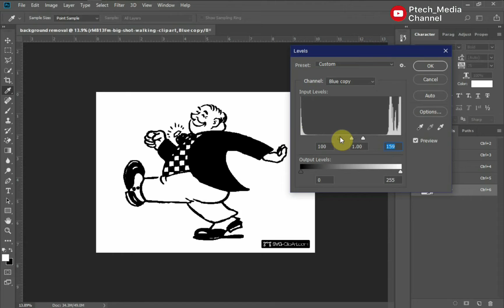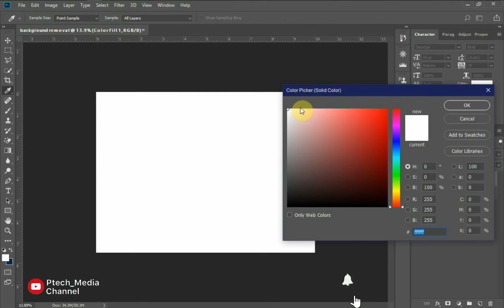How To Remove Background in Photoshop | Photoshop Tutorial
The Short Video shows simple trick to Removal background in photoshop.
If you find this video helpful kindly share with friends.

Also do well to drop a comment and Check other available videos on this channel
Thanks